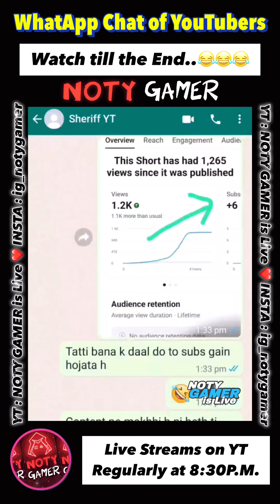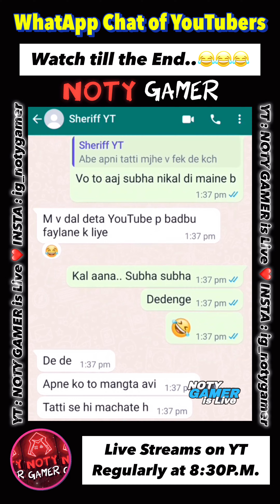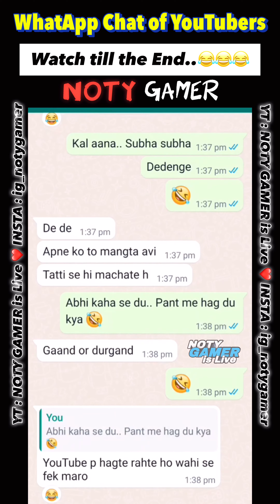YouTuber’s Top Secret WhatsApp Chat Leaked 🤣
YouTubers in this chat @sheriffyt  and @YouTubeNotyGamer

Enjoy the video and make it viral

Editor: NOTY GAMER is Live

noty gamer
notygamer yt
noty gamer yt
naughty gamer
naughtygamer yt
naughty gamer yt